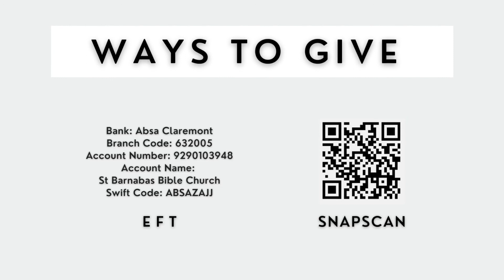The Light Of The World | Faith In The Dark